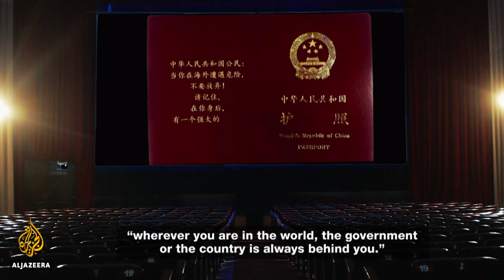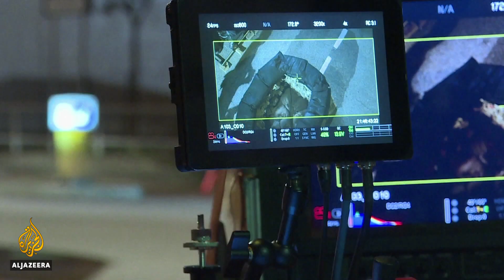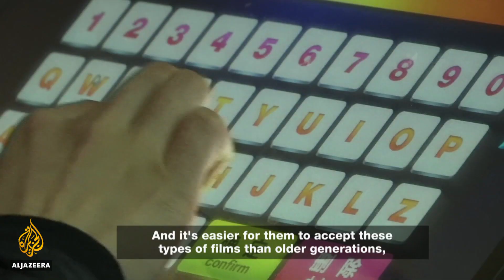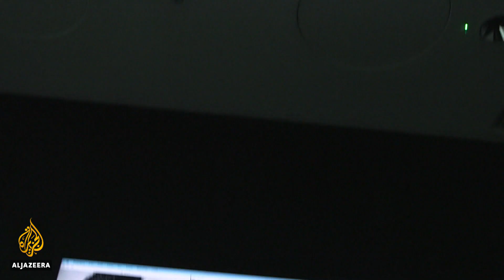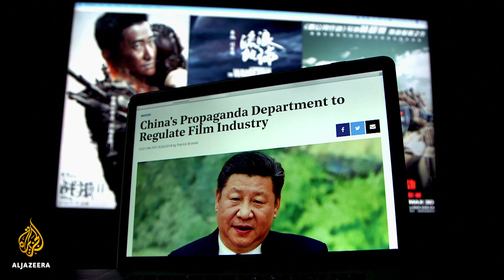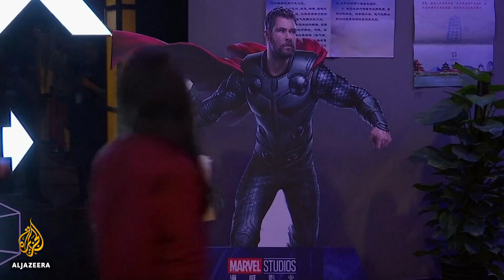🇨🇳 When propaganda sells: Blockbuster films and the Chinese State | The Listening Post (Feature)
Cinema has performed an important role in the Chinese Communist Party's - CCP - media strategy since the early years of the People's Republic of China. With the introduction of market sales in the 1990s, popular cinema found its own voice and with it, a space in which to satirise China's rapidly changing society.

A space that has at times, put Chinese cinema on a collision course with the state. Since 2017 therefore, the most commercially successful films have had more of a traditional propaganda ring to them. Fusing patriotic narratives with Hollywood-style budgets and effects, films such as Wolf Warrior 2, Operation Red Sea and The Wandering Earth successfully echo an increased national assertiveness espoused under the leadership of President Xi Jinping - while also engaging audiences in a way never done before.

All three immediately became the highest grossing films in Chinese cinematic history. But the not so invisible arm of the state is never far away. And in the same period, the CCP has redoubled its efforts in the movie space, bringing the regulation of the film industry under the direct control of the Central Propaganda Department.

The Listening Post's Meenakshi Ravi reports on the new blockbusters of Chinese cinema.

Contributors

Chris Berry - Professor of Film Studies, King's College London
Patrick Frater - Asia Bureau Chief, Variety
Sabrina Yu - Senior lecturer, Newcastle University
Stanley Kwan - Film Director

Producer

Adam Knight